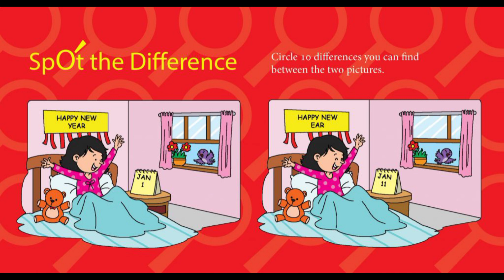Can you find the 10 differences in 60 seconds?